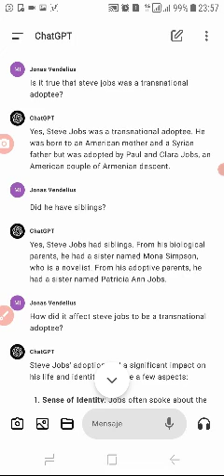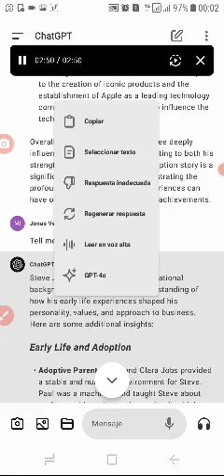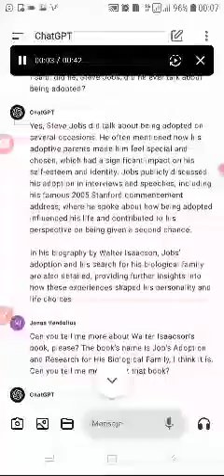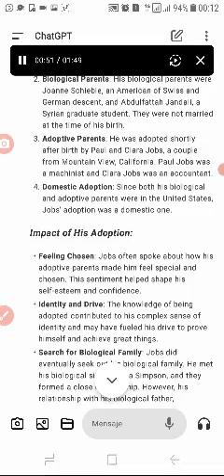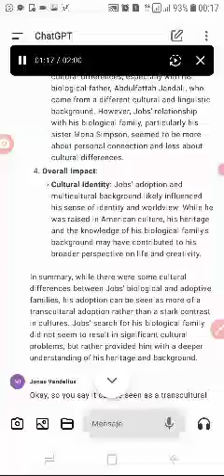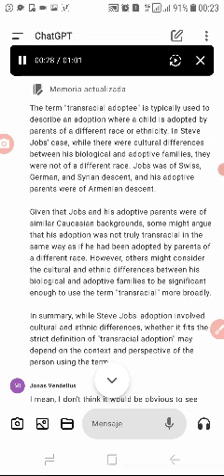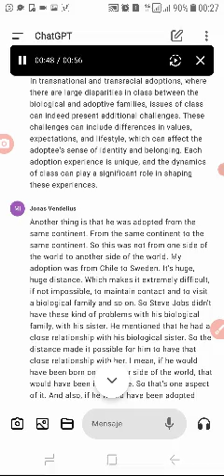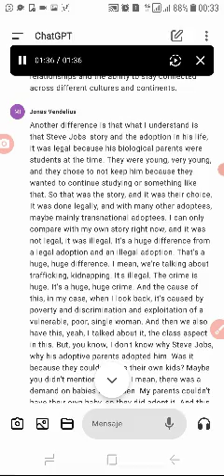Steve Jobs Domestic Adoption vs TransNational .Identity.Relationships.Culture.Abandonment. Race1(2)